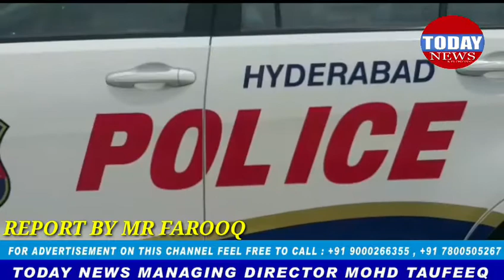TODAY NEWS FALAKNUMMA STAFF AND FAROOQ NAGAR STAFF CONDUCTED DHARNA AGAINST TELANGANA GOVT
Falaknumma depo staff and farooq nagar staff conducted dharna against telangana govt